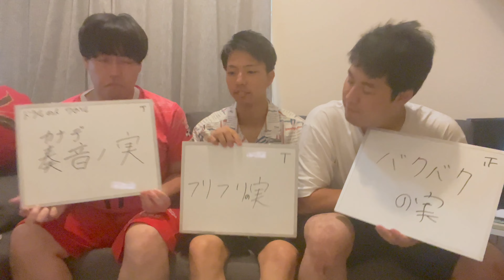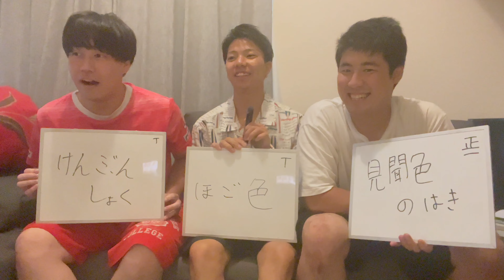【ワンピースクイズ】にわか３人でも答えられるのか！？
どうも卍流嵐卍〜シュラ〜です！
大人気アニメ ONE PIECE の映画が公開されたので
にわか3人でクイズをやってみました！

メンバーの各SNSはこちらから
Youtubeでは見れない情報が見れるかも！？